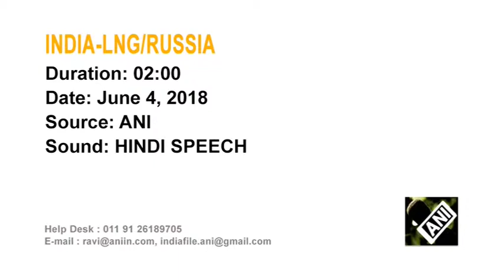05 Jun, 2018 - India receives first long term contracted LNG cargo from Russia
05 Jun, 2018 (ANI) - India receives first long term contracted LNG cargo from Russia